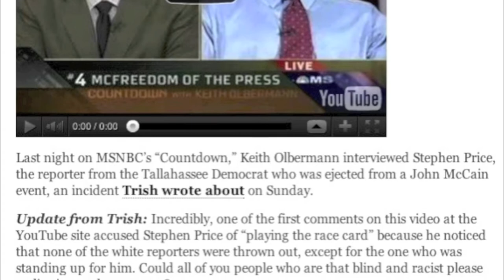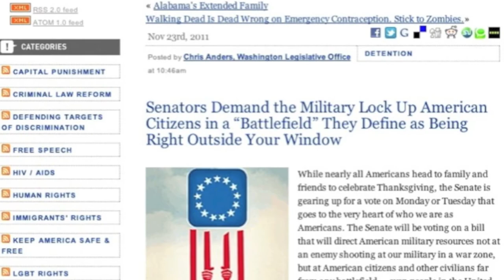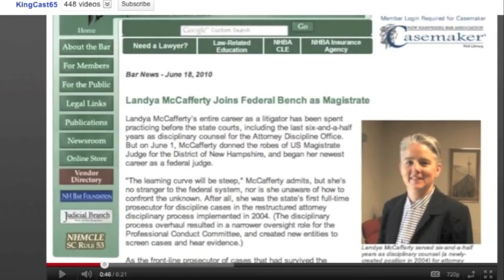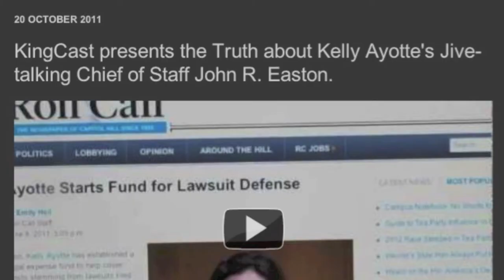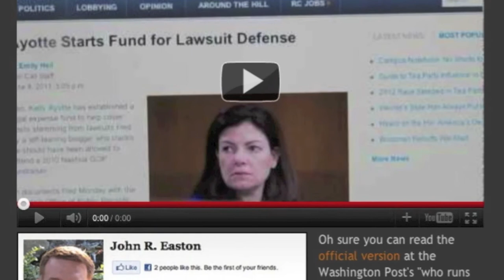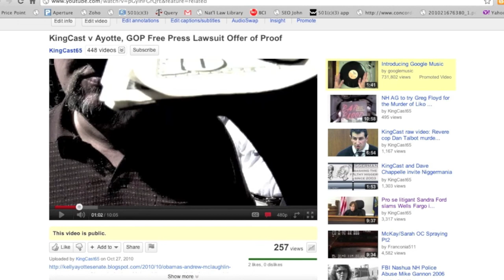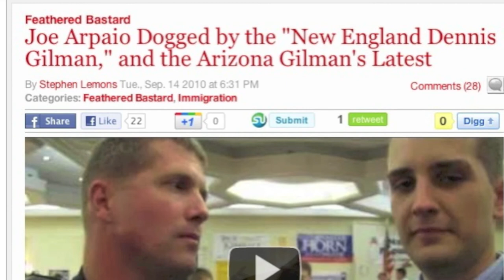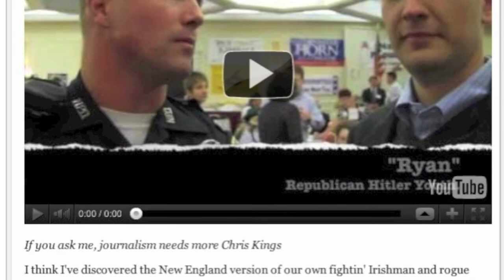KingCast v Kelly Ayotte, GOP, Nashua PD Free Press 5 Dec. Federal Oral Argument Primer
Kelly Ayotte and her Republican cohorts hate free press and open government, and as the ACLU aptly points out, she is part of a movement to make the entirety of America a Police State in a vote this week.